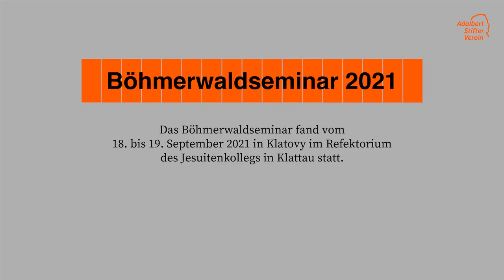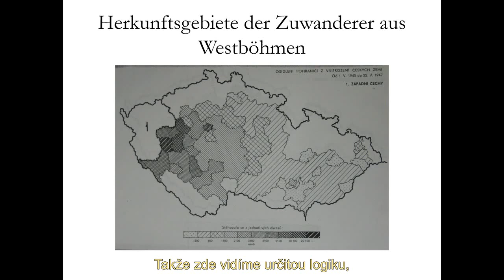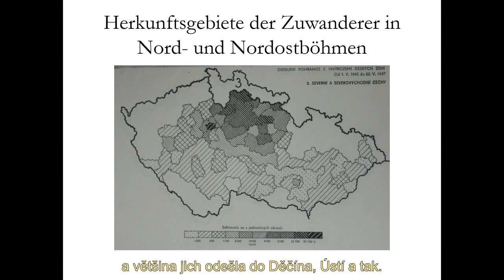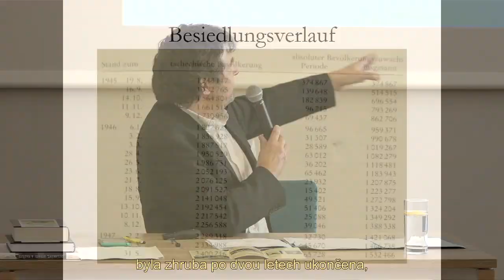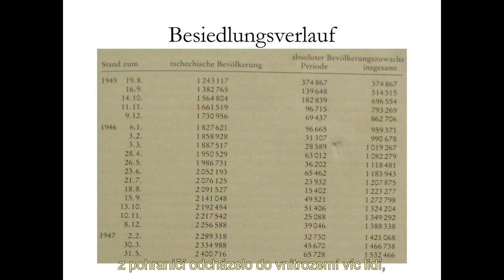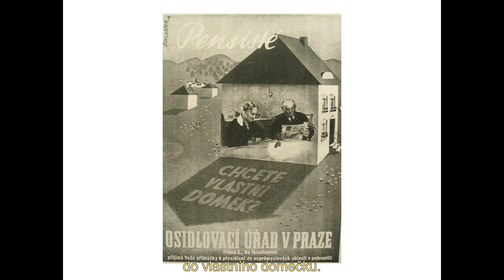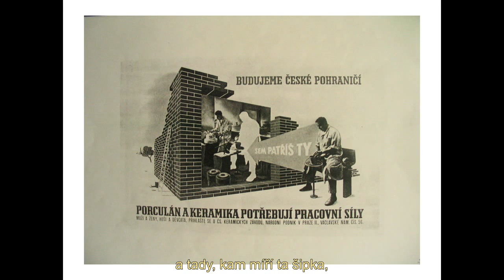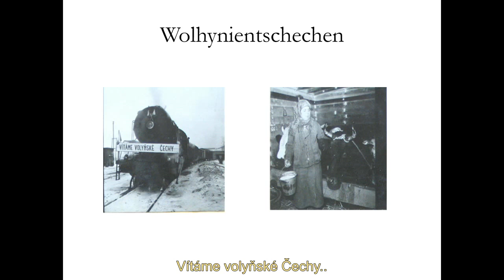A. Wiedemann: Komm mit uns das Grenzland aufbauen! Die Wiederbesiedlung der Sudetengebiete nach 1945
Andreas Wiedemann studierte Neuere Geschichte, Osteuropäische Geschichte und Medienwissenschaft an der Universität Düsseldorf und lebt in Prag. Er thematisiert in seinem Vortrag den Ablauf der Wiederbesiedlung der Grenzgebiete nach 1945 und die davon betroffenen Bevölkerungsgruppen. Sie war von vielen Problemen geprägt: So fanden etwa die Neubesiedlung und die Zwangsaussiedlung der Sudetendeutschen z. T. noch parallel statt, woraus sich nicht wenige Konflikte ergaben. Auch die fehlenden Kenntnisse der Zuzügler über die landwirtschaftlichen Bedingungen verursachten Schwierigkeiten. Die Mehrheit der Neusiedler kam aus dem tschechischen Binnenland (etwa 1,3 Millionen), meist aus den angrenzenden Bezirken. Aber auch Slowaken, Wolhynientschechen und Roma waren häufig darunter. Sein auf dem Böhmerwaldseminar 2021 in Klattau/Klatovy gehaltener Vortrag basiert auf seinem Buch „Komm mit uns das Grenzland aufbauen“, das inzwischen auch ins Tschechische übersetzt wurde.

Moderation: Wolfgang Schwarz (Kulturreferent für die böhmischen Länder)

Ein Video des Kulturreferats für die böhmischen Länder.

Das Kulturreferat für die böhmischen Länder im Adalbert Stifter Verein vermittelt durch Veranstaltungen und Projekte Kenntnisse der deutschböhmischen Kultur und Geschichte sowie der deutsch-tschechischen Beziehungen. Ein breites Angebot aus Lesungen, Seminaren, Ausstellungen, Exkursionen, Filmabenden oder Podiumsdiskussionen beleuchtet entsprechende Themen.